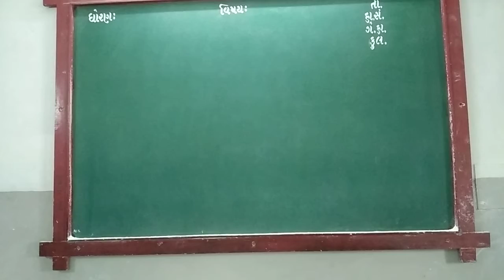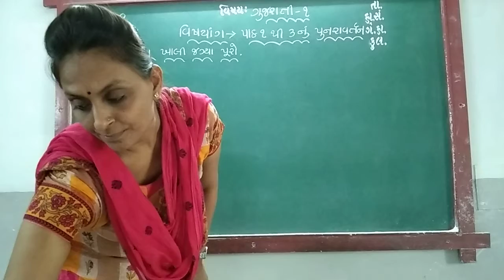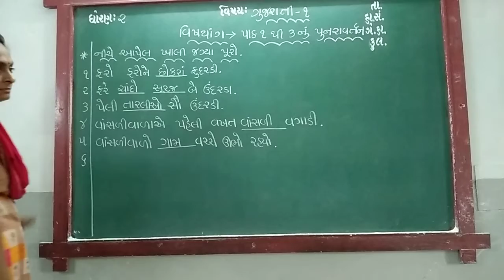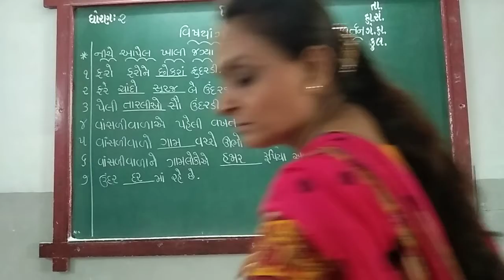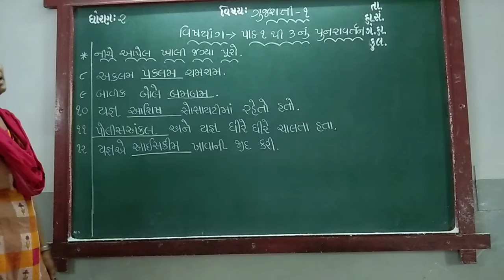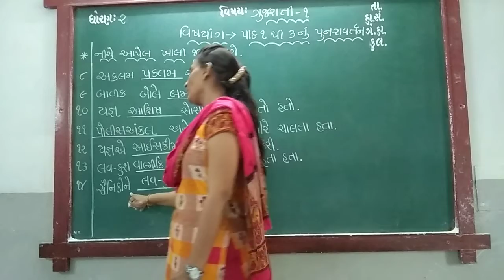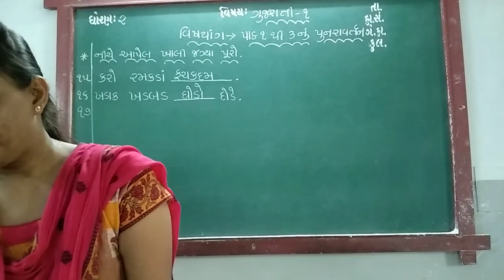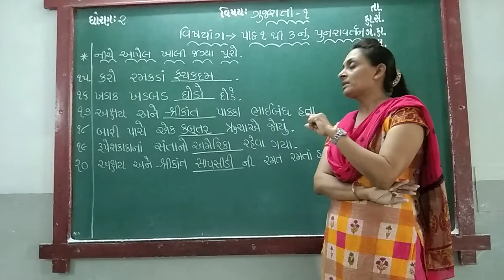GUJ MED STD 2 SUB GUJ 1 CH 1 TO 3 REVI P 2